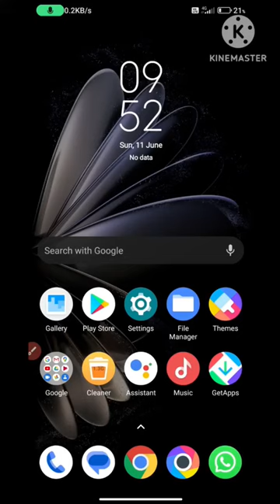how to pause history on youtube 2023